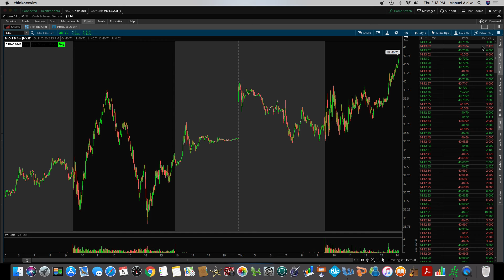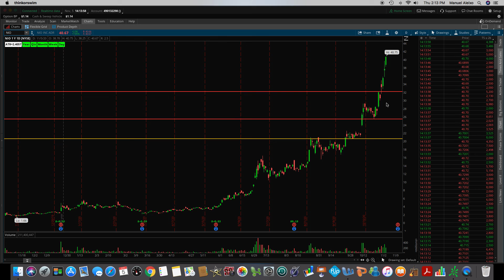NIO Stock Welcome to the Party!